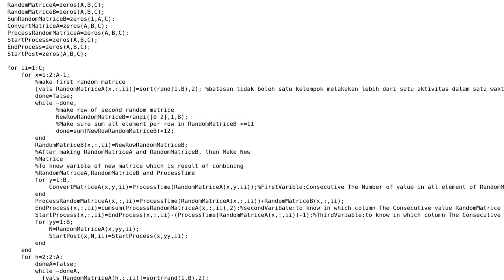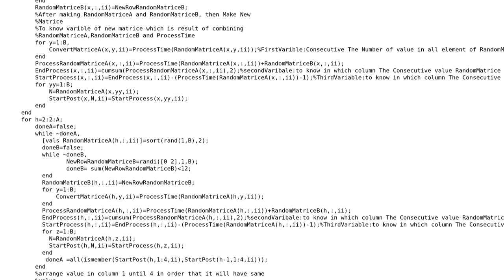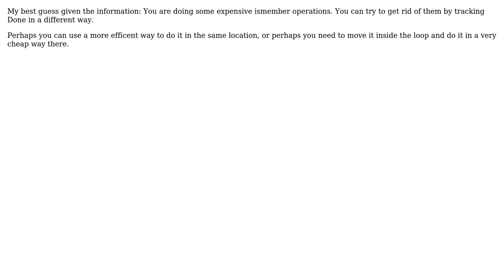Code Review: Processing random matrices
With thanks & praise to God, and with thanks to the many people who have made this project possible! | Content (except music & images) licensed under CC BY-SA | Music | Images & others | With thanks to user Jamal user engineering2008 user Dennis Jaheruddin and the Stack Exchange Network Trademarks are property of their respective owners. You are responsible for your own actions.